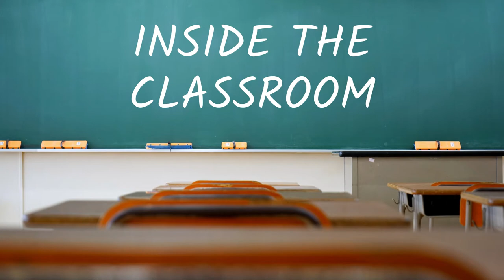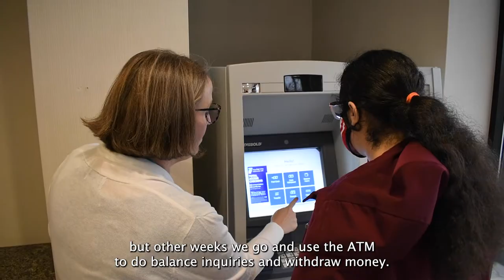Inside the Classroom at Hinsdale Hinsdale Transition Center, May 25, 2022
Our final edition of “Inside the Classroom” for the 2022-23 school year features a visit to the banking class that is part of the Transition Center’s Adult Opportunities Program. This class and program are designed to help young adults with disabilities work toward important outcomes related to employment, independent living and education/training.